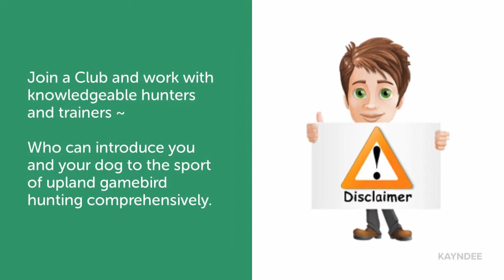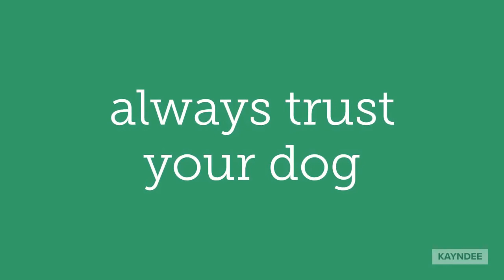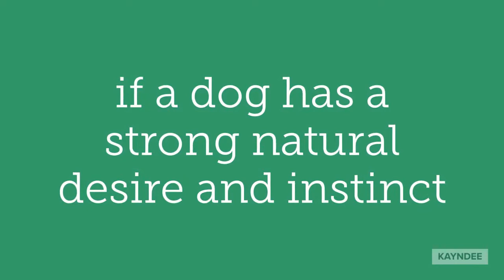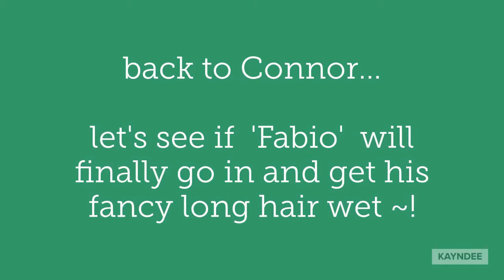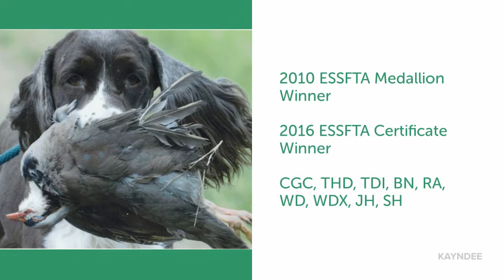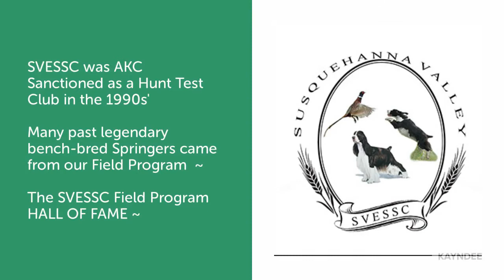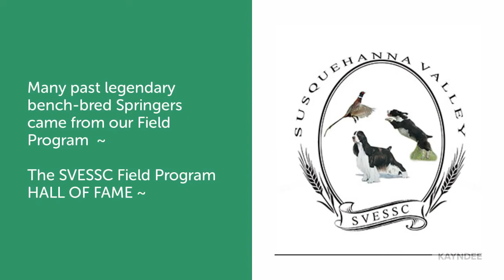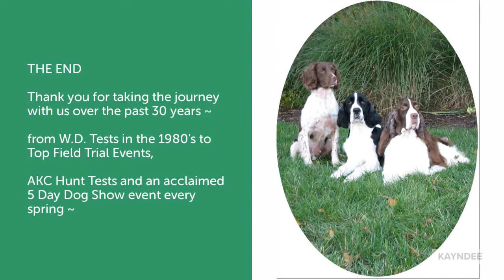HUNTING ENGLISH SPRINGER SPANIEL at Field Trials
The History of the SVESSC Hunting Program 1980's -2020
Susquehanna Valley English Springer Spaniel Club
was one of the foundation AKC clubs to create the AKC Hunting Test Programs
Later, Robert Montler a Board member of the ESSFTA ~   Springer Spaniel Field Trial Association ~ joined our club and spun off a Field Trial Division.

If you would like to DONATE to my Club ~ Please do~ it helps to keep this channel and my video going~ here is the LINK to our PayPal club account.

This is a collection of some videos you may have seen ++ Plus I added ALL the history of the Susquehanna Valley English Springer Spaniels' Hunting program

From the early 1980's when all we had was ESSFTA WD tests ~
all the way through TODAY

PLUS the addition of our SVESSC Field Trial Club in 1999 !
deb  Club Secretary